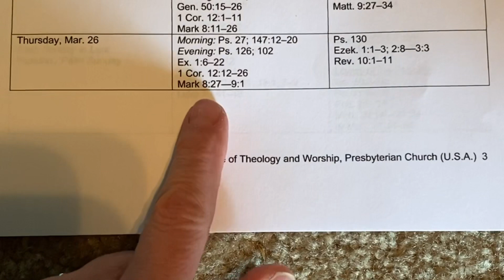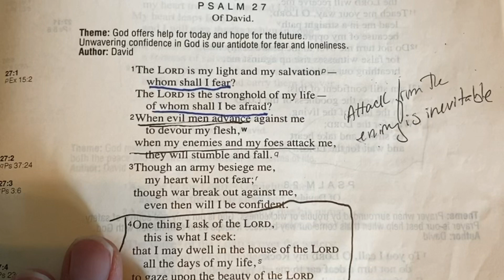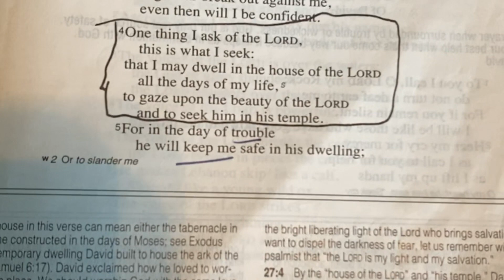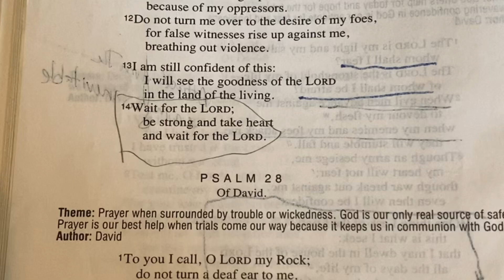Morning Prayer with DeEsta 3/26/2020